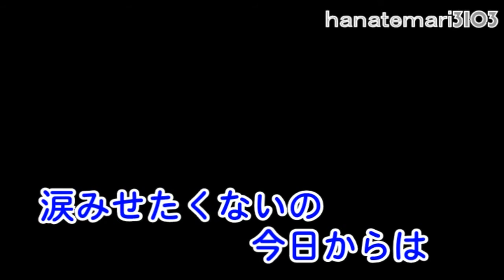木村好夫♪～京都の恋♪～ご当地ギター全集302－0